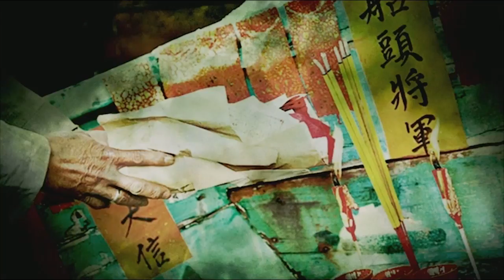仙人夜話 ep41c 嘉賓與靈體零距離接觸 20150203c